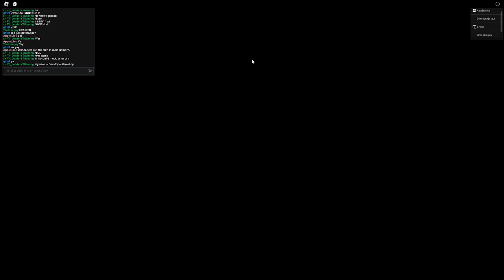Piggy Beating [METALLICA EVENT] And Testing The Skin!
I hope you guys enjoy Piggy Beating [METALLICA EVENT] And Testing The Skin!

Thank you so much for 600 subs and have a wonderful day!